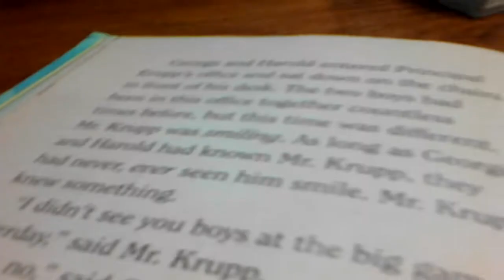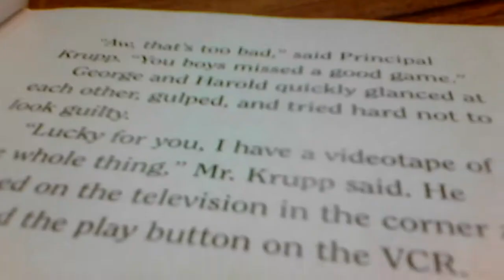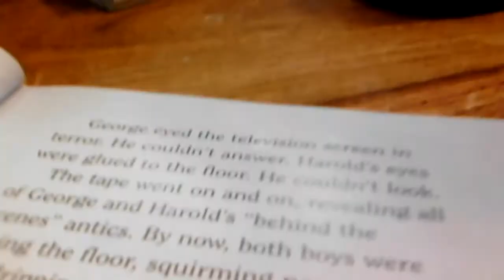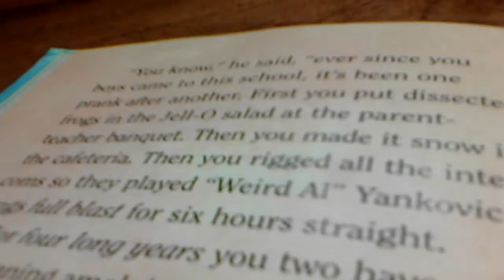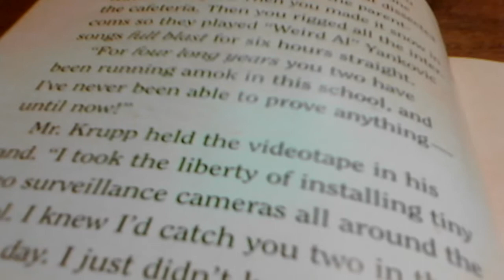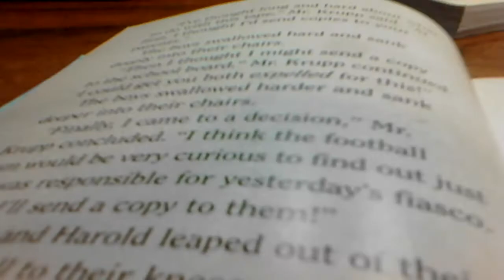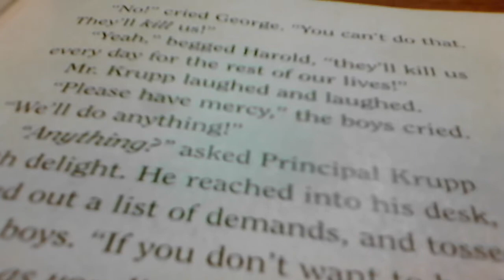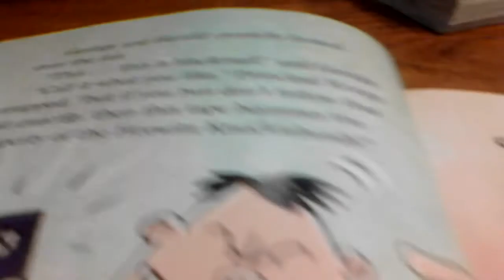Reading The adventures of captain underpants part 3